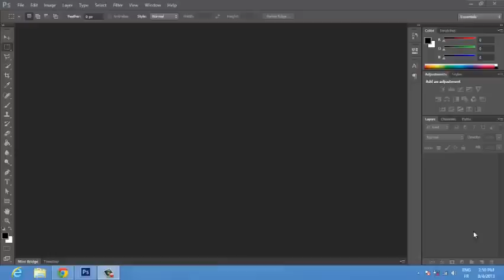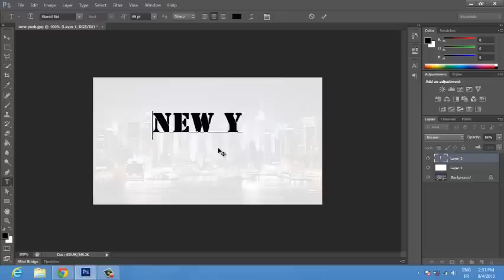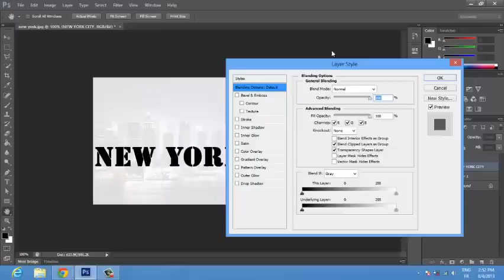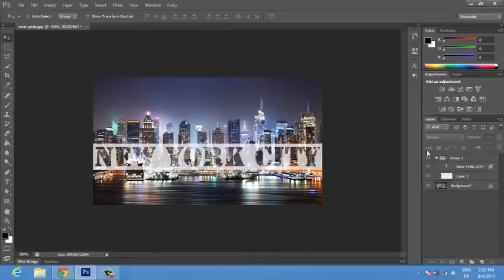tutorial 2 : Transparent Text Area To An Image | photoshop cs6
Download Image